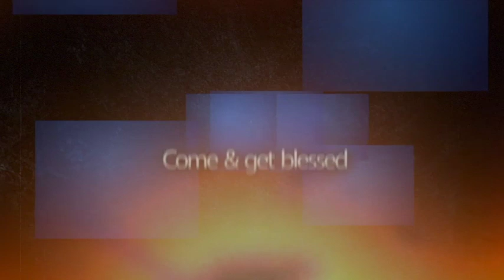heavenlyfire epi 560